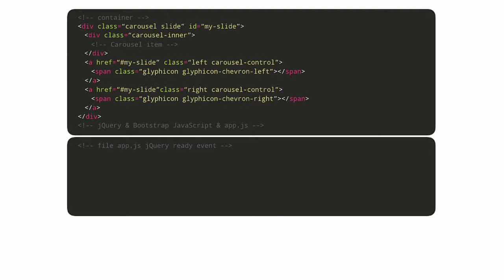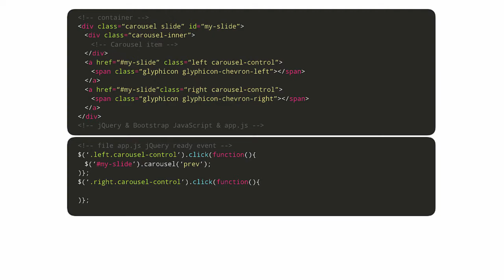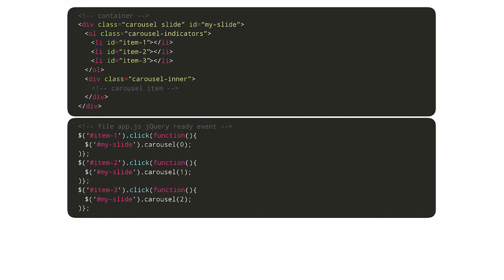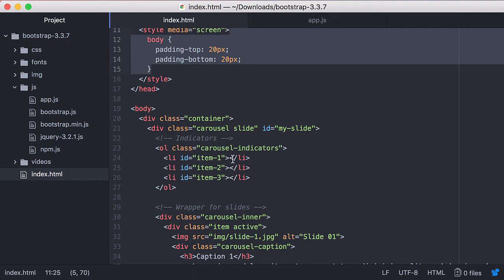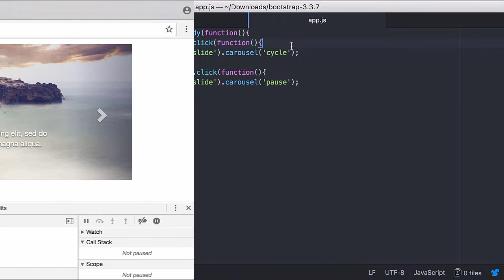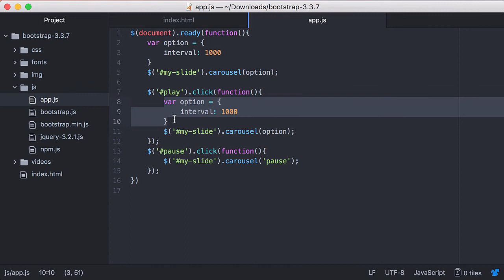Bootstrap JavaScript - Bài 5: Các phương thức có trong Carousel